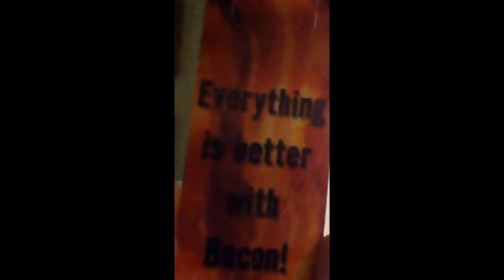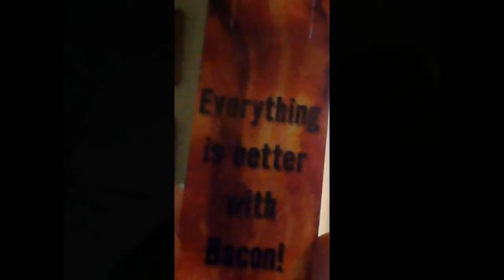emily hamilton's life\world